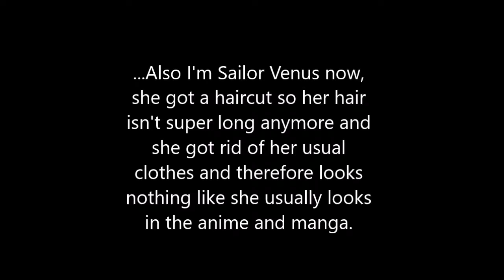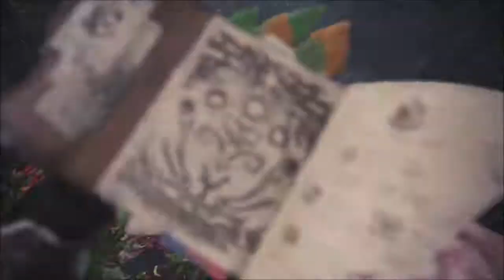Monster Hunter World - I'm Sailor Venus Now. (Pukei-Pukei)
Also, I'm no longer a Gunlance master, I gotta relearn it again. Controls are different, gotta get used to that as well...That said the first two monsters popped up out of nowhere without warning, so i didn't record them. Nothing special about them anyways...maybe I'll record their hunts later.

Anyways, I'm still messing with the settings to see what the best setup are for me. I'm not entirely sure when I'll get a new graphics card...but if it ends up being soon I'll let you know via Twitter.